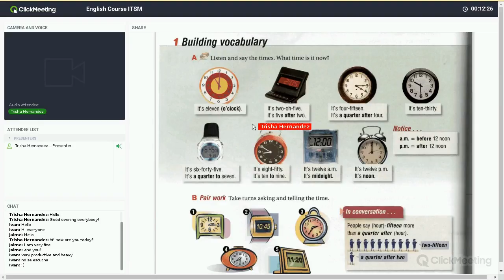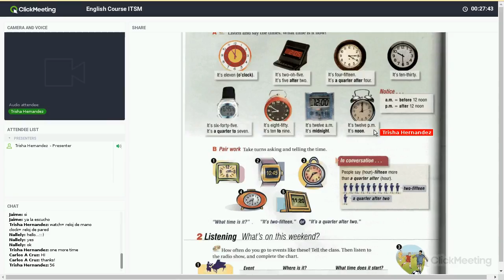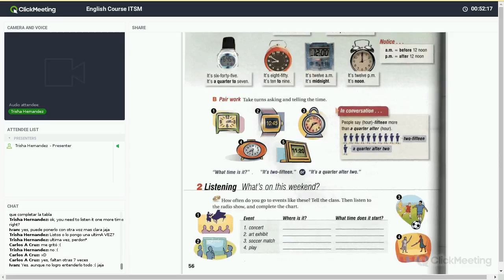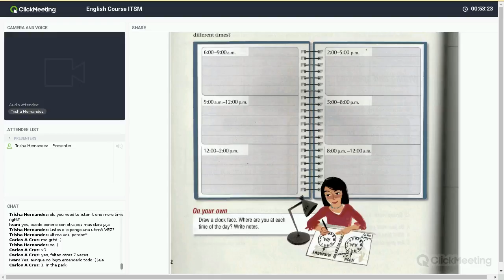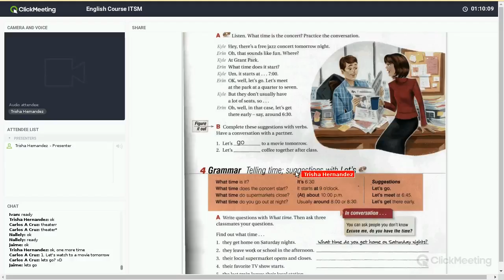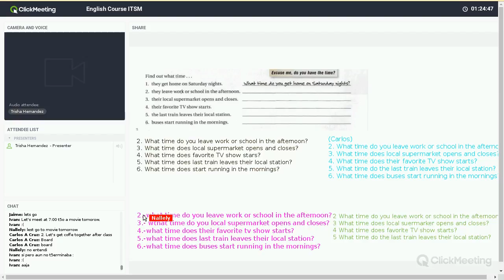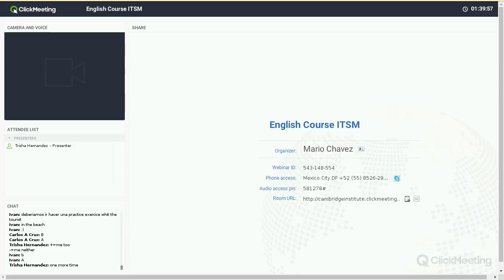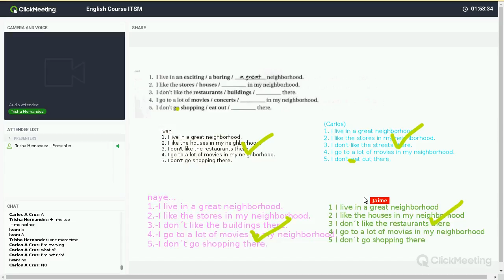English Course ITSM